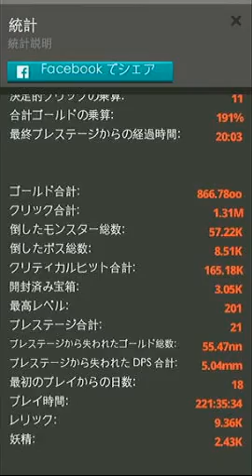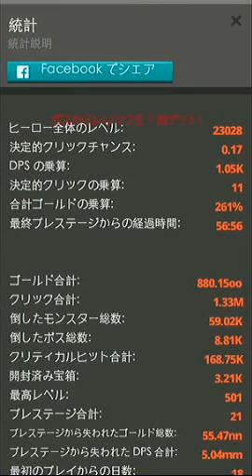Playthrough - TapTitans STAGE1-500(PRESTIGE21) 57min.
小林製薬のS端子コミュニティ

environment:
iPhone5
TapTitans Version 2.0.3

なるべくスムーズにSTAGE500まで到達してみました。